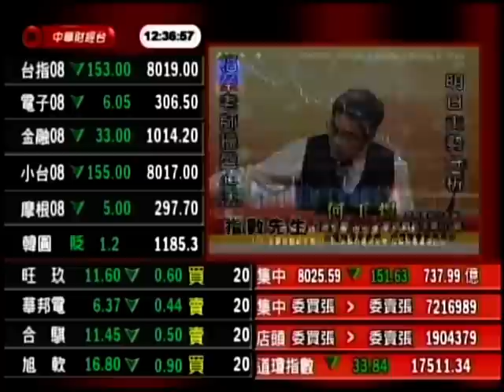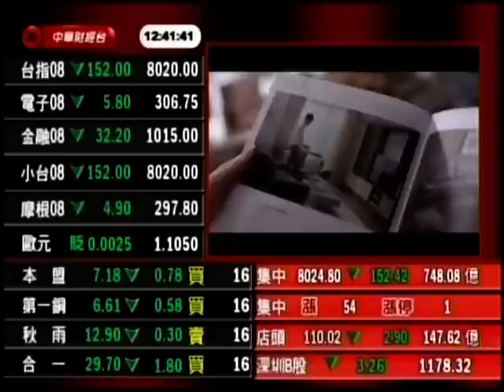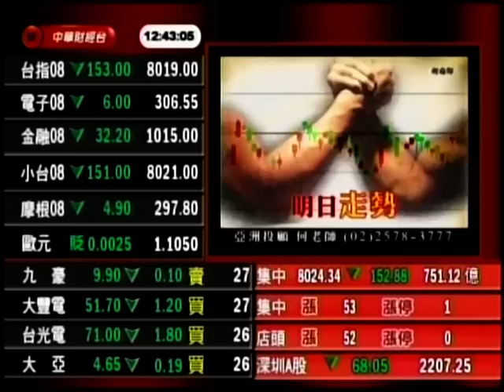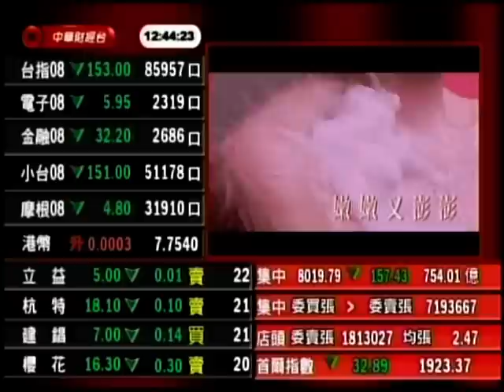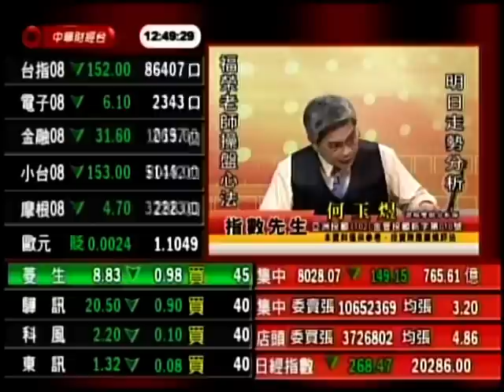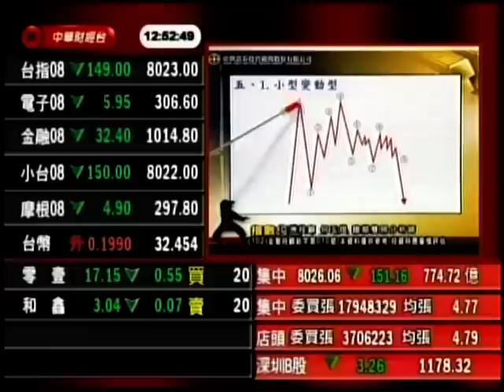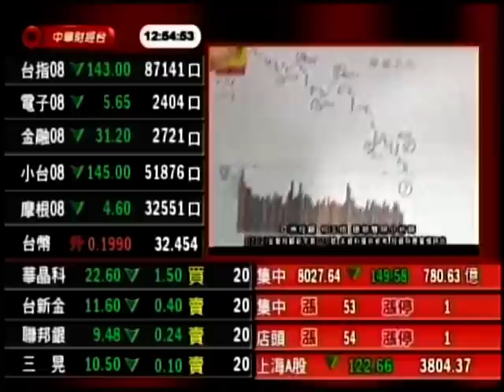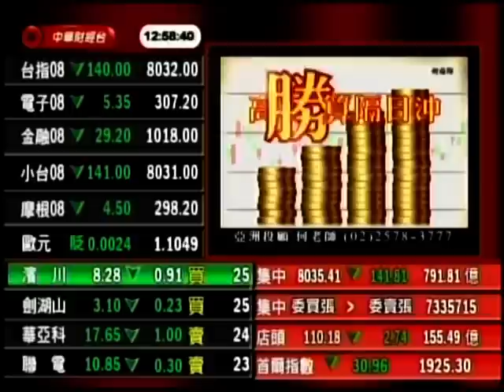CSTV(指數先生) 何玉煜 分析師 2015-08-19